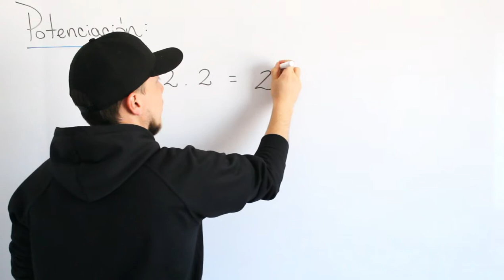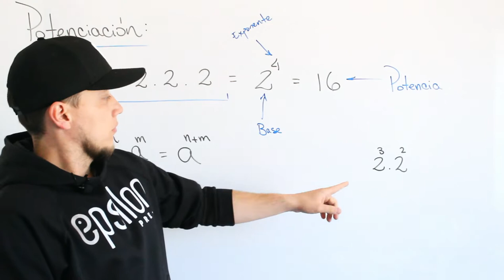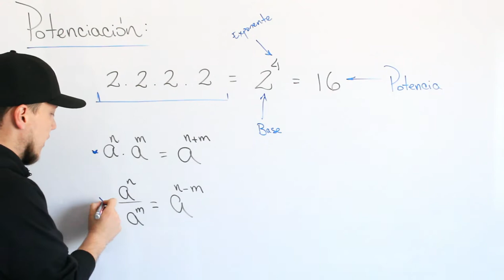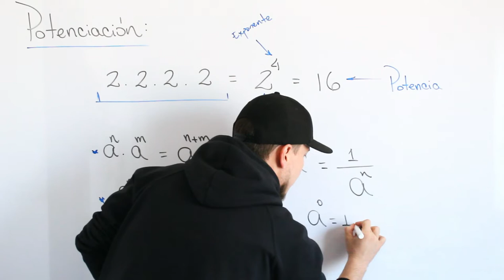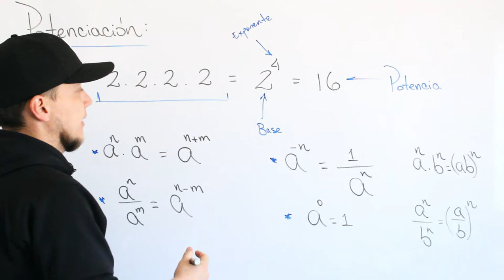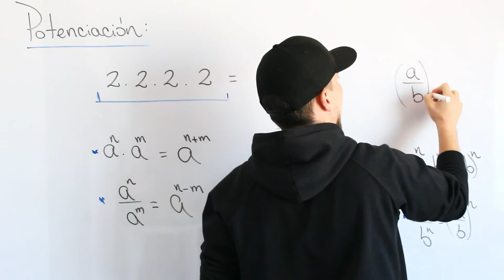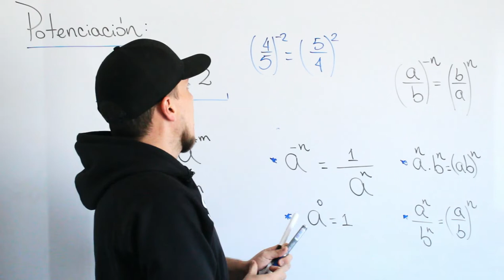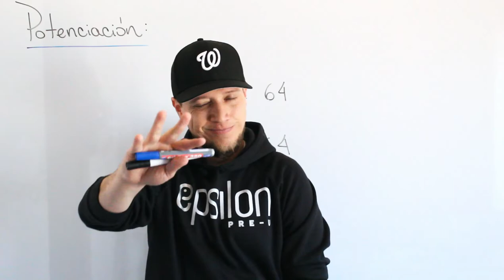Aritmética: Potenciación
Quinta operación matemática elemental, luego de aprender a sumar, restar, multiplicar y dividir; aparece la POTENCIACIÓN como una multiplicación abreviada. Mira que significa y sus propiedades.